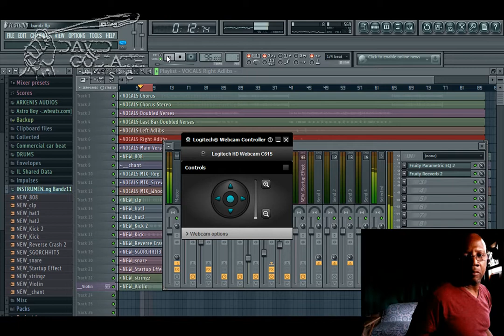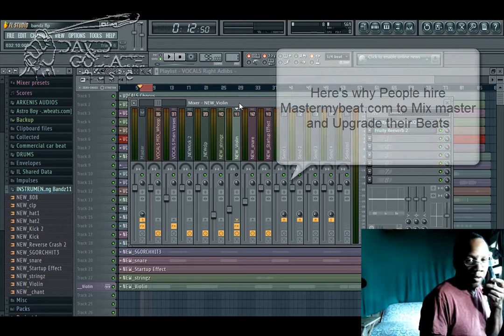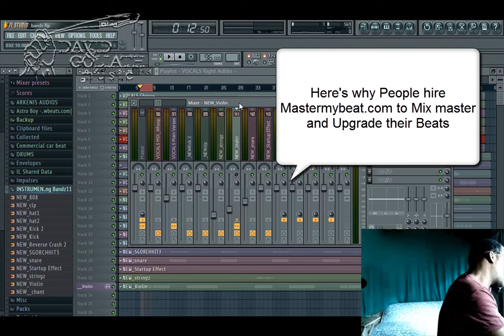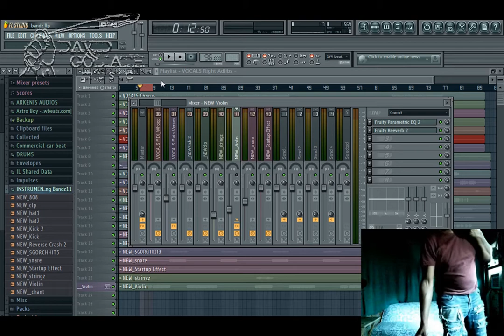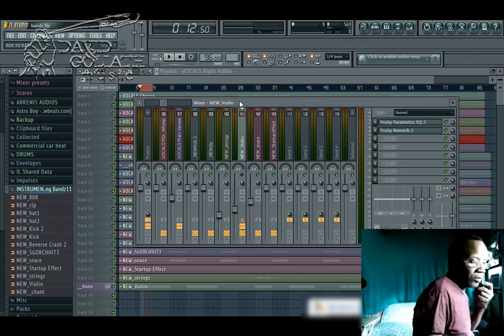Upgrading an FL Studio Beat for a Client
I heard a track on one of my clients beats that I thought needed some upgrading. THe client happened to call as I was filming this video and here's what happened

If you want your music mixed , mastered and upgraded go to

DNGMUSIC is the most complete and honest music production website, school, TUTORIALS, VIDEOS, or peer to peer support system that will ever exist! WE give you the truth as WORKING musicians in the entertainment industry and not as an outsider trying to debunk the music industry.

One Love
King David